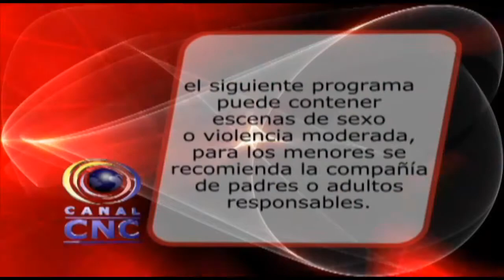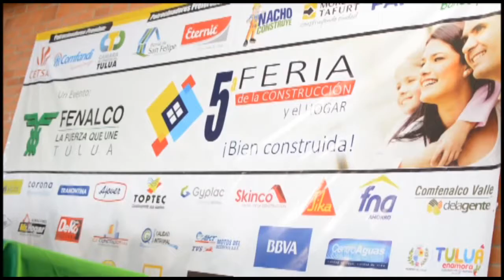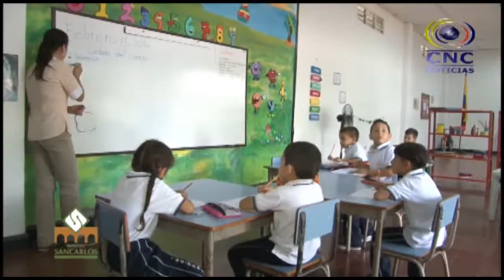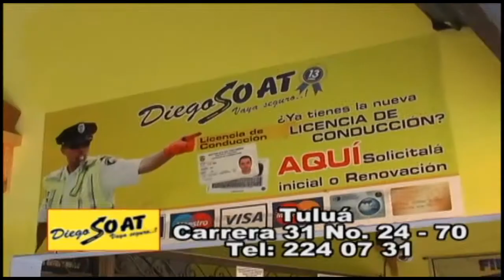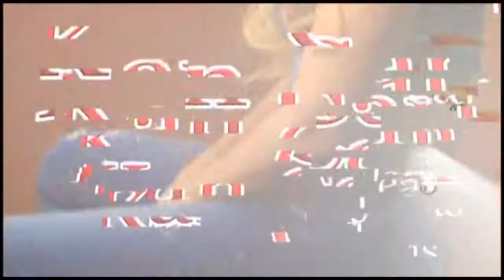CNC NOTICIAS TULUÁ MAYO 20 DE 2016 SEGUNDA EMISIÓN 8:00 PM